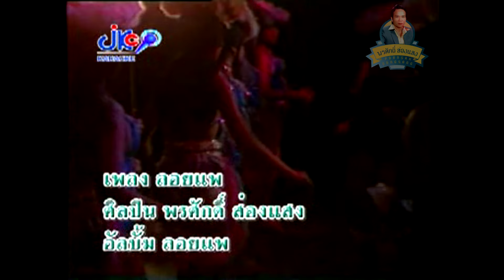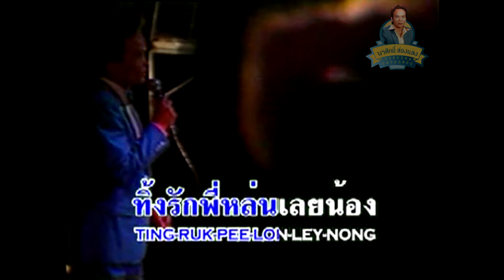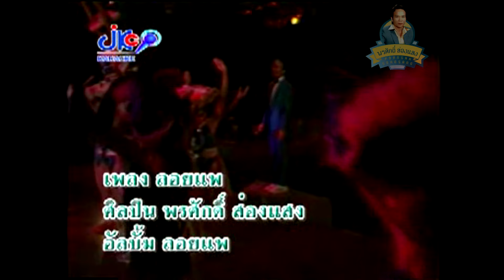[KARAOKE] ลอยแพ - พรศักดิ์ ส่องแสง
อัลบั้ม : ลอยแพ
เพลง : ลอยแพ
นักร้อง : พรศักดิ์ ส่องแสง